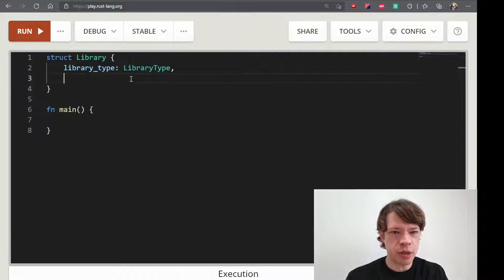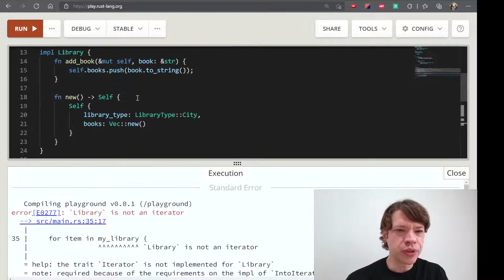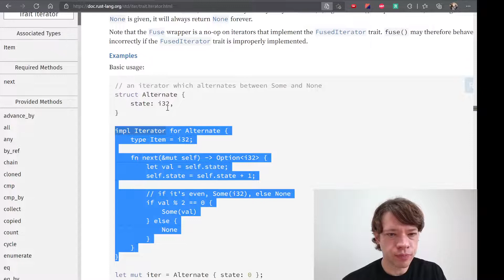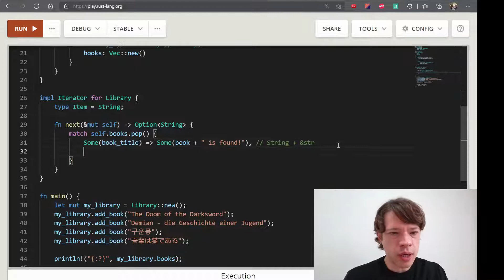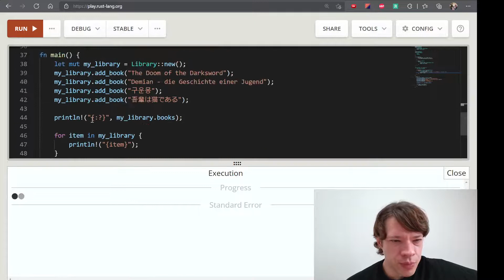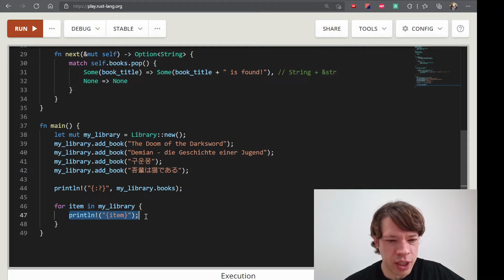프로그래밍 언어 러스트를 배웁시다! 071 Easy Rust in Korean: Implementing Iterator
영어로 써 있는 Easy Rust를 이제 한국어로! Implementing Iterator